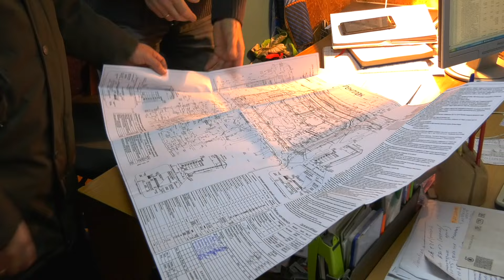В Гродненской области проходит неделя нулевого травматизма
В Гродненской области проходит неделя нулевого травматизма. С 11 по 17 ноября в организациях региона ежедневно проводятся мероприятия, во время которых выявляются нарушения норм охраны труда и принимаются меры по их устранению. Сегодня с очередной проверкой члены рейдовых групп приехали в Лидский район.

На Лидчине рейдовые группы посетили порядка тридцати предприятий. В их числе – филиал Гродненского мясокомбината, автобусный парк №2. Не оставили без внимания и строительные организации, такие как «Гродножилстрой».